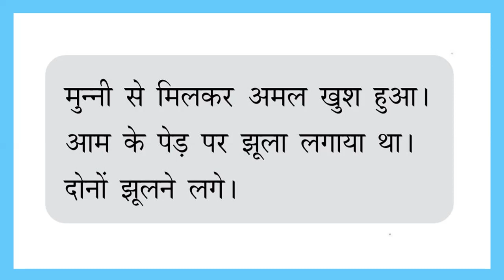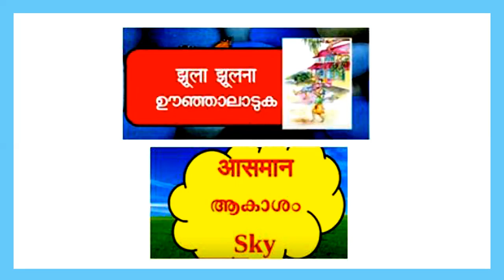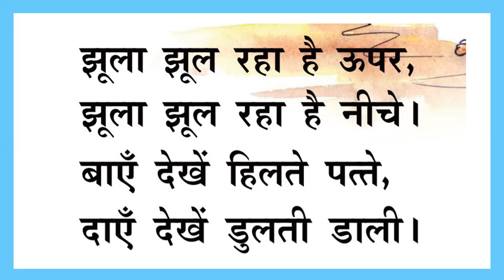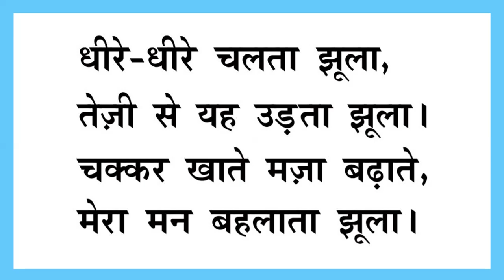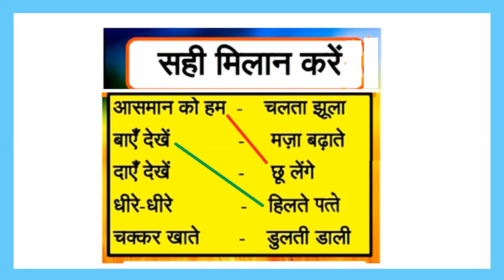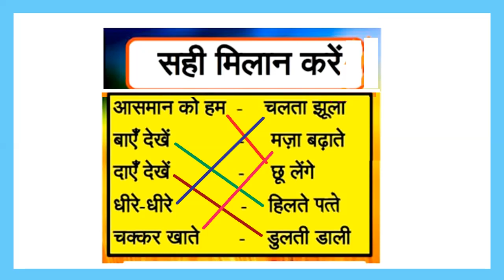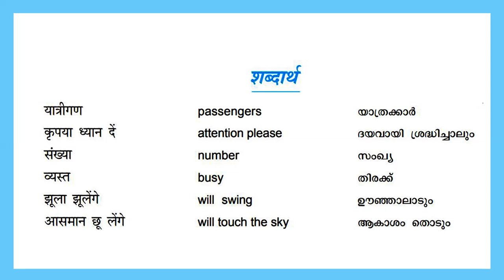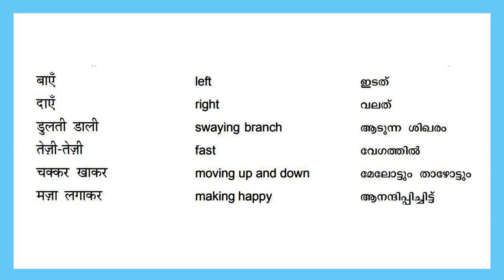STD 5 Hindi Unit 4|Jhula Poem|Meaning In Malayalam|Kite Victers SCERT Kerala Syllabus Worksheet